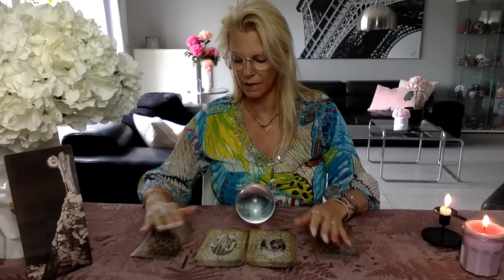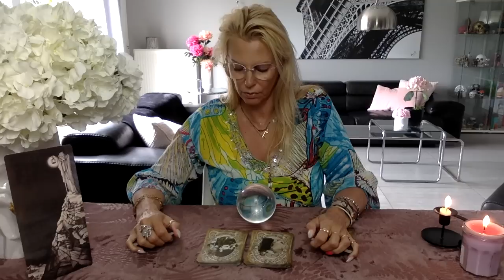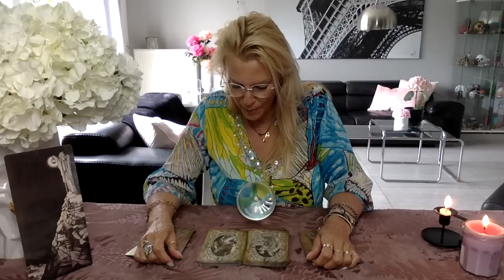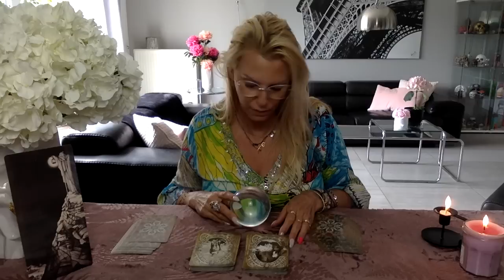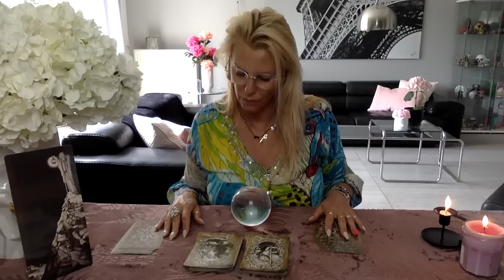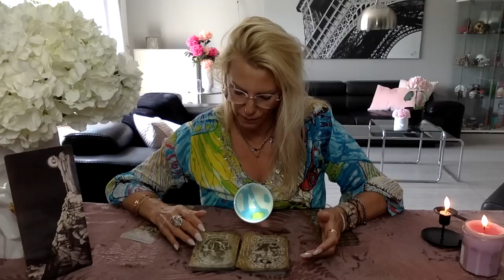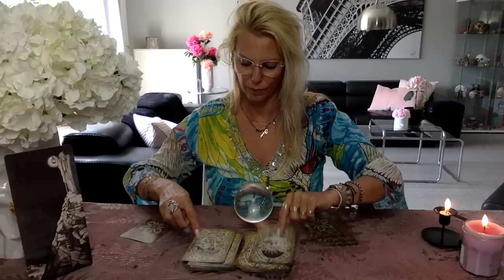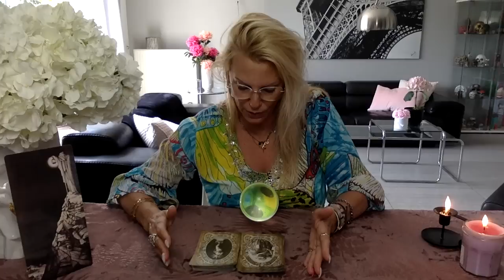🔮BOULE DE CRISTAL et TAROT🎴 VOS MESSAGES pour le MOIS de JUIN 2023 ❤️ 🫲🦋🫱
🦋ORACLE DE SÔ 🦋 : en vente sur VINTED UNIQUEMENT,
                                  vous me trouverez sur la vitrine
                                            "solveigcartomancie"

🔮 TAROT FACILE (RWS) idéal pour débutants

            ou le lien    d'un article similaire... :

🔮 JEU DE TAROT (à jouer)